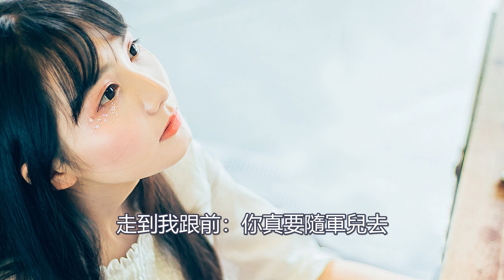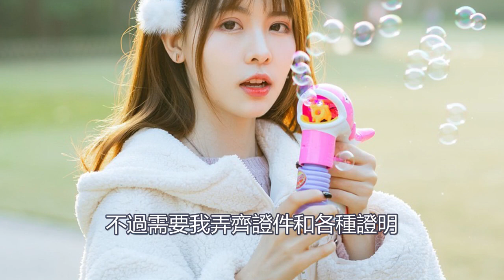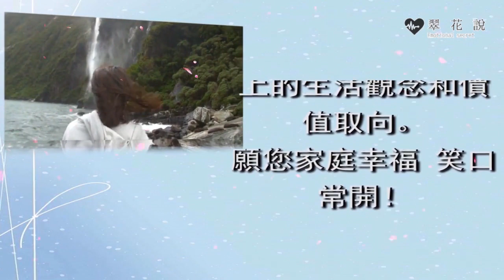老公因公去世公司賠120萬，小叔子搶錢把我趕出家門，婆婆一句話，我嚇得癱倒在地｜翠花的秘密